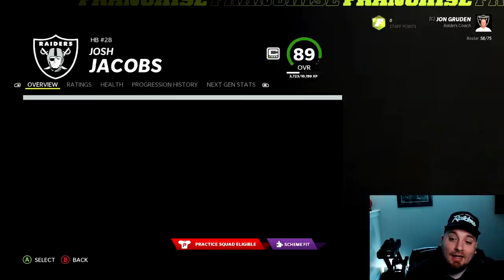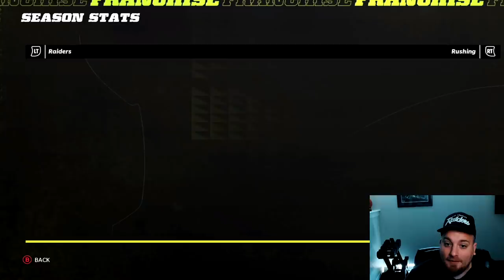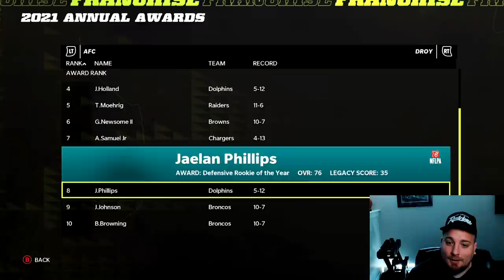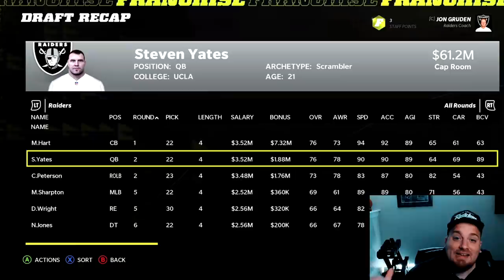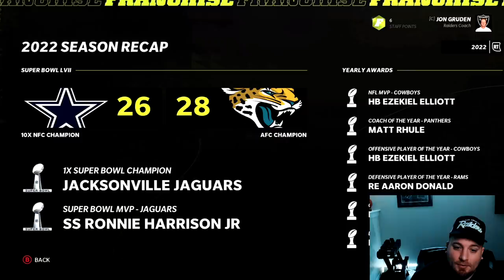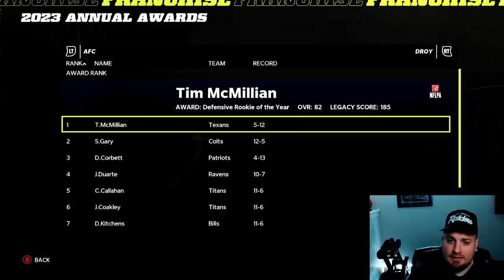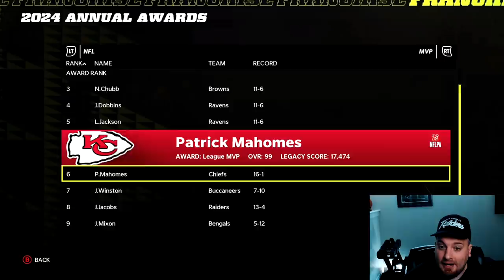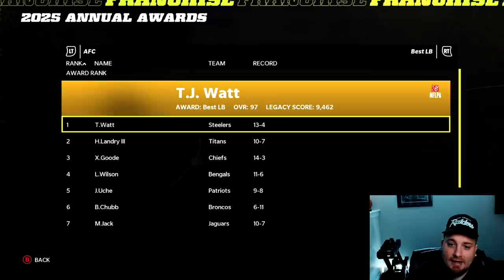Rebuilding the Las Vegas Raiders | I Drafted Johnny Manziel 2.0! | Madden 22 Franchise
After the insane Monday night opening game between the Ravens and the Raiders I wanted to do a Raiders rebuild.